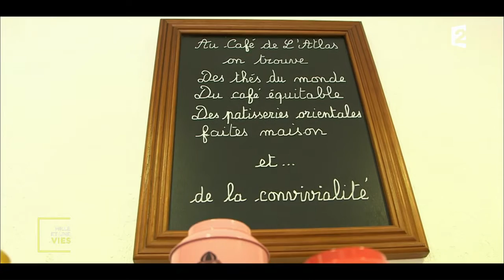Comment favoriser l'insertion sociale et professionnelle de femmes en difficultés?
L’association Atlas a pour but de favoriser la diversité et la mixité dans l’insertion des femmes.

Extrait de l'émission "Mille et une vies" diffusée le 10/03/2017 sur France 2.